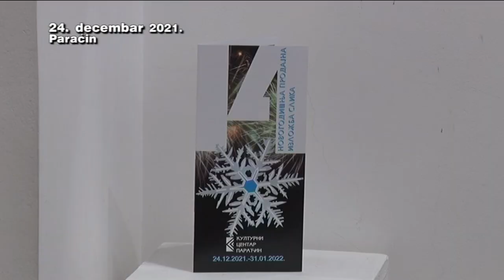27 12 otvaranje novogodisnjeg prodajnog salona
Новогодишњи продајни салон
У галерији Културног центра отворен је Новогодишњи салон, тадиционална продајна изложба радова параћинских и уметника из околине. Двадесетак аутора изложило је педесетак радова, а изложба ће бити постављена до краја јануара.